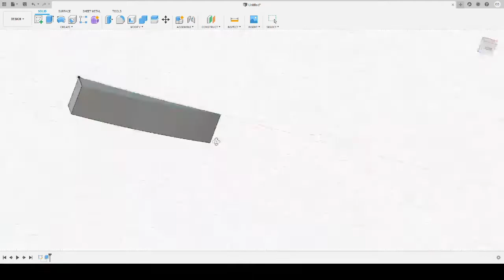NEW! Channel Intro!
SOCIAL
EQUIPMENT
Ender 3 PRO (3D PRINTER)

Try Prime
30 Day Prime Video
Amazon Fresh

MUSIC CREDIT
Artist: Jim Yosef
Song: Imagine